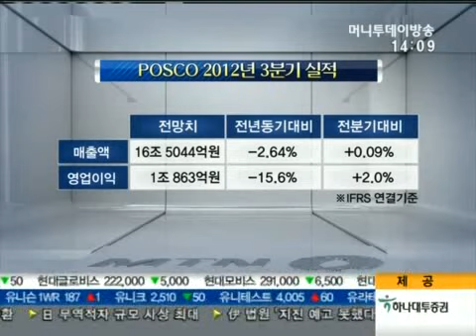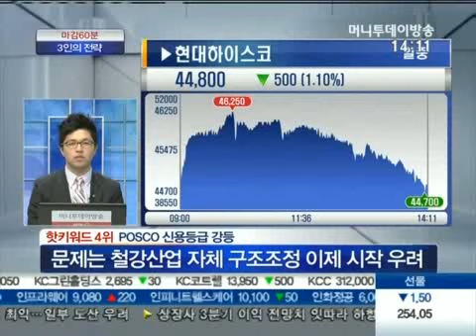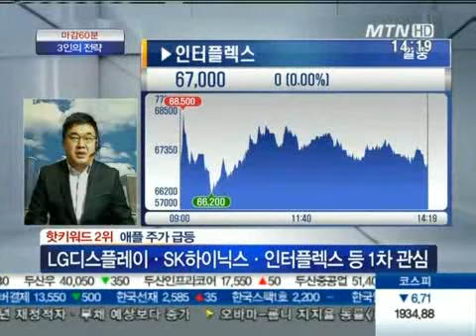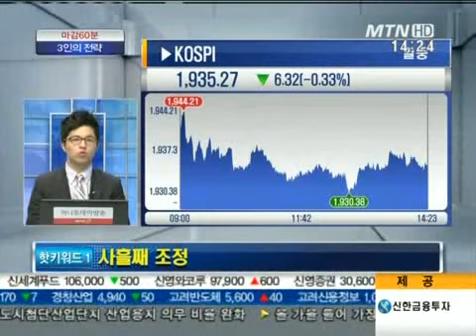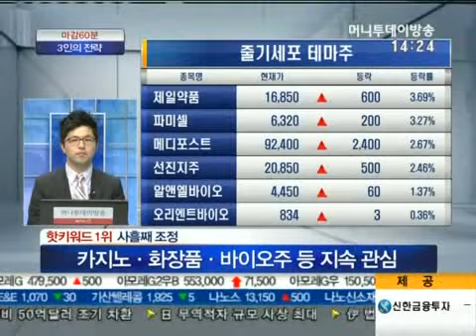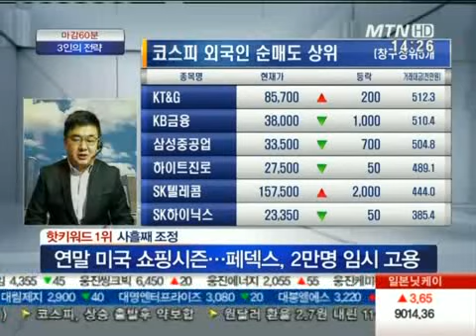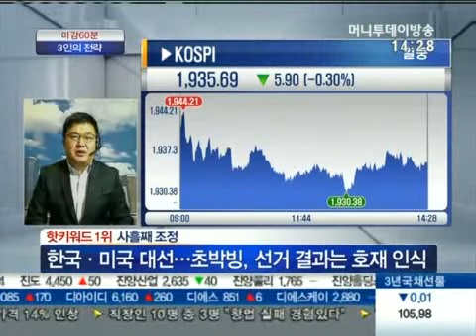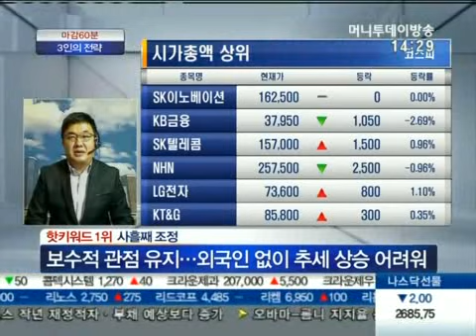'어닝시즌 이후 추가조정 빌미 요인 없나?' - 이상준, 이항영, 임태근